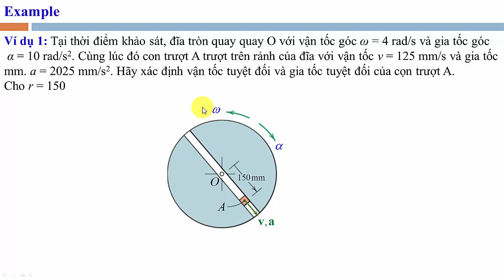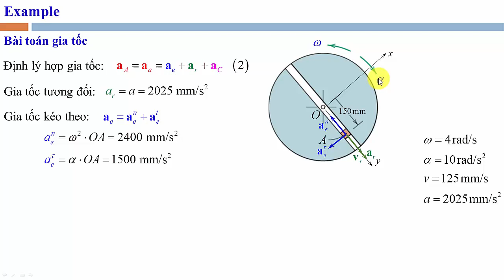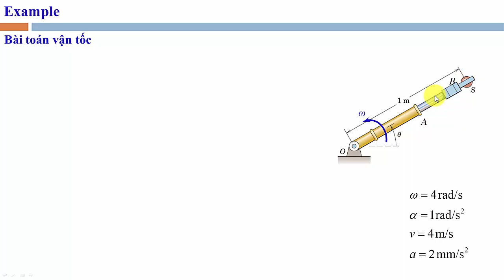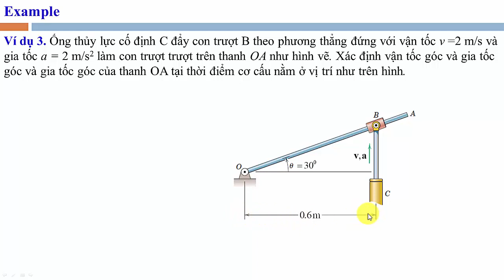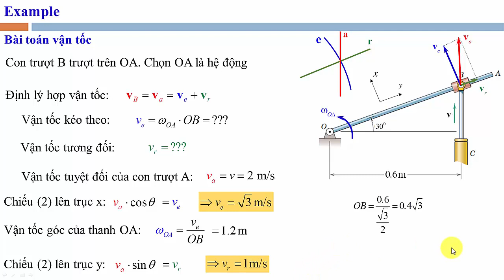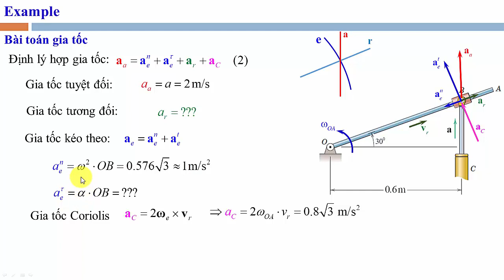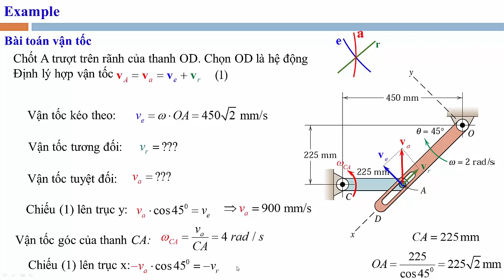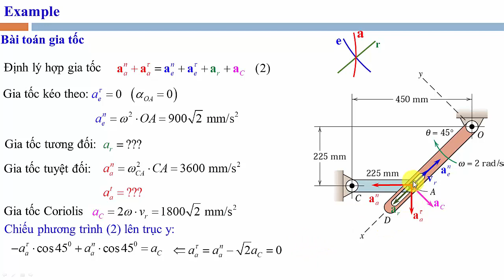11. Hợp chuyển động của điểm _ hướng dẫn giải bài tập (Cơ lý thuyết)